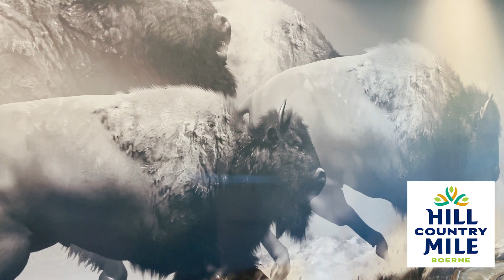Sip: Free Roam Brewing Company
The Hill Country Mile's newest brewery addition Free Roam Brewing Co has been a “hit” since it opened! Founded by former MLB pitcher Jeremy Affeldt, the interior features plenty of televisions so you can pair a great craft brew with your favorite team. A roomy outdoor space in the back features plenty of tables, games and food trucks making this the perfect family/dog friendly place to hang out.